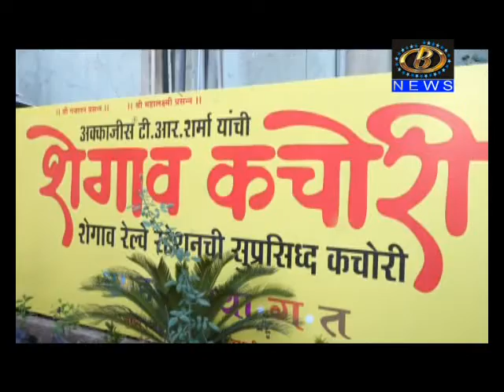गांधीनगर येथे शेगाव कचोरीच्या दुसऱ्या शाखेचे उद्घाटन